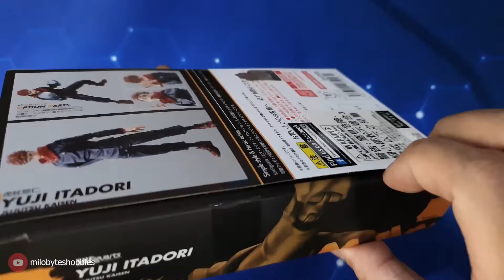SHFiguarts Yuji Itadori UNBOXING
Yuji Itadori from the hit manga/anime series Jujutsu Kaisen joins S.H.Figuarts! Boasting incredible poseability and effect parts for re-creating Itadori's "Divergent Fist" technique, this figure puts you in the middle of the action. Also includes optional hand and faceplate for displaying as possessed by Ryomen Sukuna.

Product Features
- 5.9 inches (15cm)
- Made of ABS & PVC
- From the Jujutsu Kaisen anime
- Part of the S.H.Figuarts series

Box Contents
- Yuji Itadori figure
- 4 Faceplates
- 3 Pairs of hands
- 2 Divergent Fist effect parts
- Ryomen Sukuna hair part
- Hand with Ryomen Sukuna's mouth

Looking for the best deals on toys and collectibles?

If you're a fan of Jujutsu Kaisen, then this figure is definitely for you!